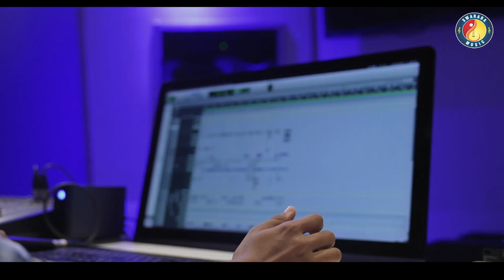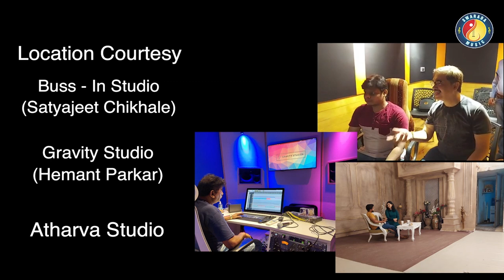KHALISH - The Pain I Milind Ingle I Girish Chhatre I Dr Sandeep Gupte I Swarada Music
Khalish -The Pain is the new hindi ghazal song by Swarada music.
Its a great lyrical thought by Shayar Dr Sandeep Gupte and my ( Girish Chhatre- swarada music) composition is graced by great and perfect voice of Garwa fame Milind Ingle. Renowned Tabla Player and my friend Abhijeet Sawant gave true justice to the genre. Ajay Gokhale and his team elevated the theme to end it up in a great story and the story has touched the hearts of with enhanced performance by Film Memory Card and Swabhiman serial fame Apurva Paranjape and an enthusiastic young talent Udit Patil.
I am sure after witnessing this great team effort, viewers can not stop themselves from not only watching ,listening but sharing and forwarding link with their conacts, near and dear once.

All needed is your love and blessings.

Audio Credits:-

Lyrics by - Dr. Sandeep Gupte
Composition by- Girish Chhatre
Voice by - Milind Ingle
Arrangement & Programming - Girish Chhatre
Tabla  - Abhijeet Sawant
Keyboards - Girish Chhatre
Voice & Tabla Dubbing - Inner Voice Studio
Mix & Mastering - Saurabh Kajrekar ( Buss In Studio )

Video Credits :-

Videography - Ajay Gokhale , Veena Gokhale,
                         Adeesh Gokhale, Chinmayee Ajgaonkar
Video Edit - Ajay Gokhale, Adeesh Gokhale, Girish Chhatre
Location Courtesy - Atharva Studio, Gravity Studio , Buss In Studio

Special Thanks :-
Sudesh Bhosaleji
Mahesh Khanolkar
Nilesh Riswadkar
Hemant Parkar
Satyjeet Chikhale

Resso, Hungama, BoomPlay, Anghami